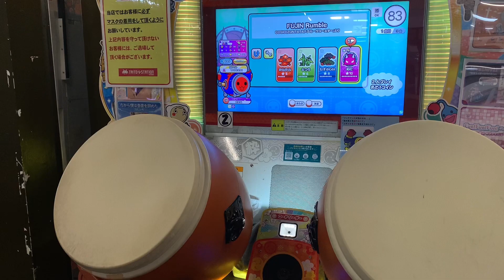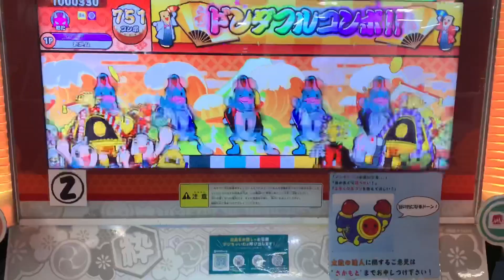【ギャグ】 FUJIN Rumble でたらめ全良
Player:だだん

正規は地力Zくらいなのにでたらめむずかった